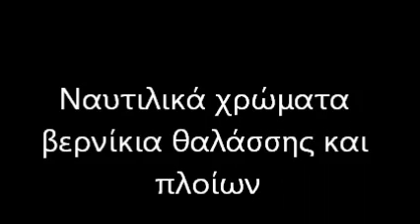Χρώματα Θαλάσσης Νεάπολη 6945106608 ΧΟΝΔΡΙΚΗ Χρώματα Πλοίων Νεάπολη Σκαφών